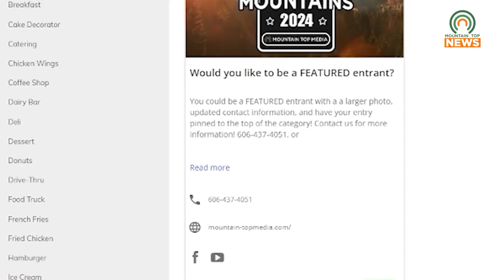Voting for Best in the Mountains 2024 will End March 16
Voting for Best in the Mountains 2024 will close on Saturday, March 16.